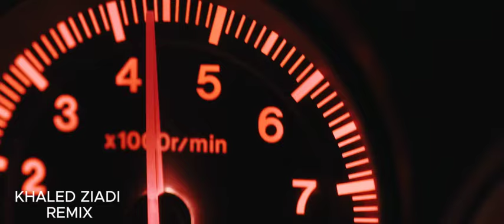Balti - Ya Lili feat. Hamouda (KHALED ZIADI Remix) | [Car Scene]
🔥 Welcome to [KZ-369]'s Music Channel! 🔥

🎧 About Me:
I'm KZ-369, a passionate music producer with a deep love for electronic and dance music. On this channel, I share my latest tracks, remixes, DJ mixes, and behind-the-scenes content that gives you a glimpse into my creative process.

🎶 Latest Release:
🔊 Track Title:
📀 Release Date:
🎵 Listen on [Streaming Platforms Link]

📹 Featured Content:
🎥 Check out some of my top videos:
1. [Video Title 1] - [Video Link]
2. [Video Title 2] - [Video Link]
3. [Video Title 3] - [Video Link]

🌟 Spotify: [Spotify Artist Page Link]

🎉 Join the Party:
Let's keep the energy high and the music pumping together! Share your thoughts, feedback, and requests in the comments section below. I love hearing from you all and appreciate your support.

🙏 Thank you for being a part of my musical journey. Let's make some incredible memories together on this channel!